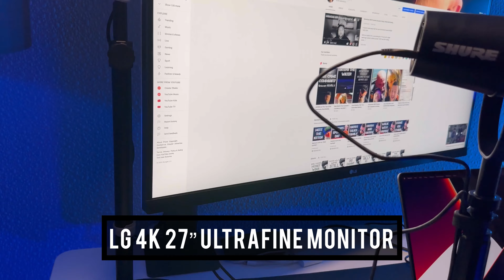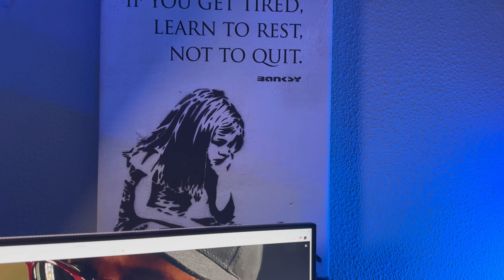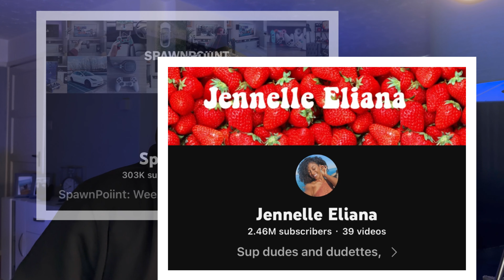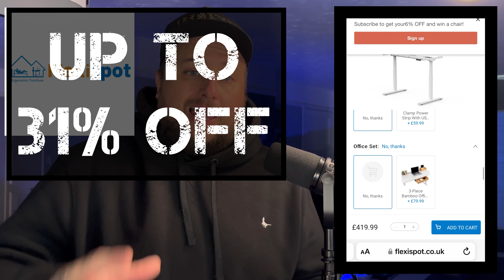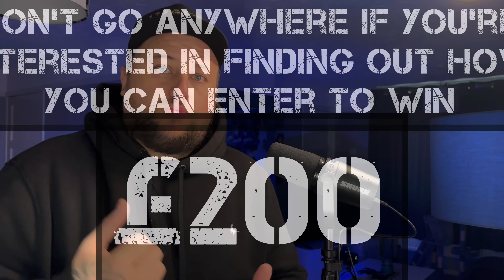💥GIVEAWAY💥 Behind the scenes with HARSH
11th Nov. to 24th Nov

Biggest Sale Once A Year
25th Nov. to 28th Nov.

Win a Free Order
25th Nov. to 28th Nov. Everyday, everyone has a chance to win a free order!
•If you're the first fifteen (15) to complete your order at 00:00 GMT on 25 Nov.
•If you're the first five (5) at 00:00 GMT on 26 and 27 Nov.
•If you're the first ten (10) to complete the order at 00:00 GMT on 28 Nov.
You will receive your order for free.

Flexi-word
11th Nov. to 28th Nov.
Find the word in less than 6 tries. The successful challenger will receive a surprise gift.
The answers will be updated daily from today.
TIME: 11, Nov to 28, Nov

1st Nov. to 30th Nov.
What's more, we'll be running a subscriber-only giveaway in our Black Friday emails, so don't miss out!
TIME: 1, Nov to 30, Nov

📽️Please remember Harsh says that you can build a successful channel by simply using a phone and the first 32,000 subscribers and over 4 MILLION views were obtained doing this BUT there are some items you can have in your studio that are GAME CHANGING!!!

🧩The table Harsh shows in this video is the FlexiSpot E8 Standing desk with the whiteboard top.

☑️This table has multiple colour options on both tops and frames. The table has multiple size options to fit into any home/studio.

☑️125kg loading capacity
☑️Anti collision
☑️Soft edge design
☑️Dual motors ( sub 50 db )

🔔This is the ONLY part of the set up Harsh uses that we feel actually provides genuine benefits for that extra quality!!!